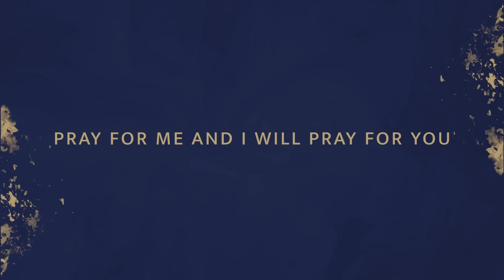A Former Skeptic Responds to Today's Toughest Objections to Christianity, with Bobby Conway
Dr. Bobby Conway joins the podcast to talk about his deep struggle with doubt that led him to write a new intellectual memoir, Does Christianity Still Make Sense? In today’s episode, Bobby shares his story of coming to faith as a young adult, only to face unexpected intellectual doubts about the claims of Christianity. He talks about how he thought through issues like church hypocrisy, the moral failures of church leaders, and the increasing popularity of people claiming to be spiritual, but not affiliating with organized religion. He also covers the difference between doubting and questioning.

FOUNDATION WORLDVIEW
Foundation Worldview creates curriculum series that will empower your child to
think biblically in a deceptive world.
off a family license.

GOOD RANCHERS
Good Ranchers: American Meat Delivered
and a price lock guarantee until 2026!
for more information.

SEVEN WEEKS COFFEE
Taste the Coffee that is Saving Lives.

To Purchase the new CD, “Beauty from the Ash”, go
There you can get the CD, backing tracks, string charts, rhythm charts and stems.